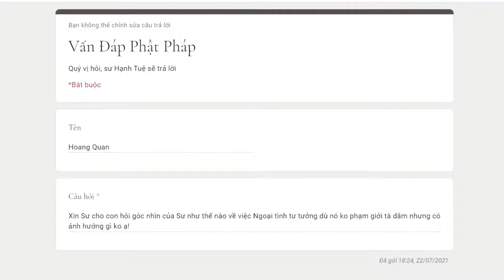800. Ngoại tình tư tưởng dù nó không phạm giới tà dâm nhưng có ảnh hưởng gì không?